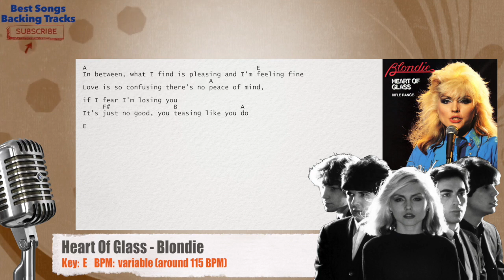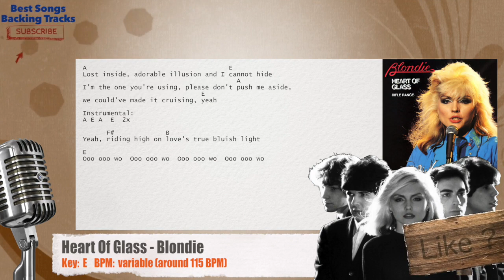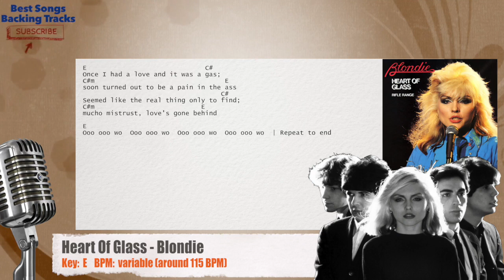🎙 Heart Of Glass - Blondie Vocal Backing Track with chords and lyrics